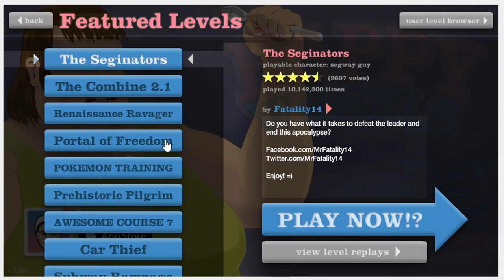LET'S PLAY HAPPY WHEELS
220 LIKES!?